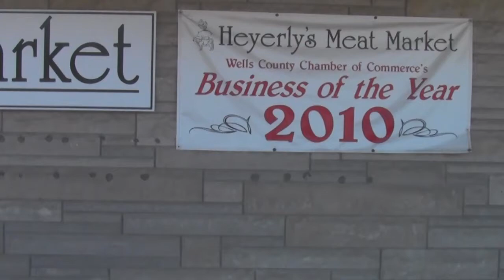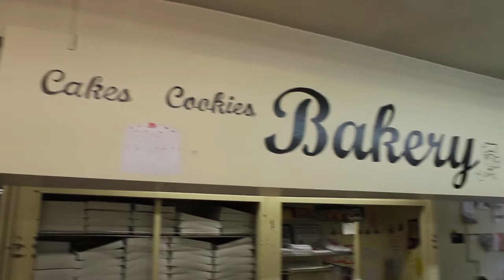Heyerly' s Quick Video Tour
Take a quick tour of local Bluffton Indiana's Heyerly's Meat Market see why it is much more than just a local meat market!  Heyerly's has been open and in operation in Bluffton since 1958.